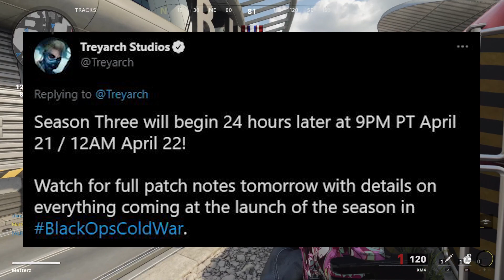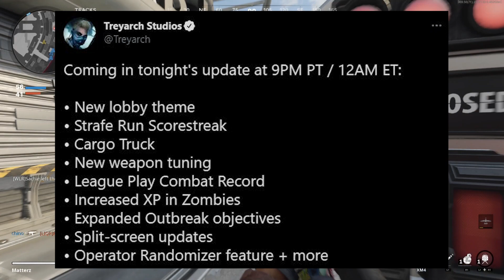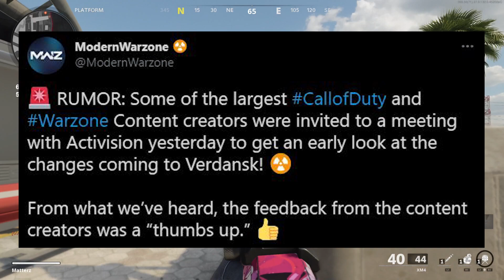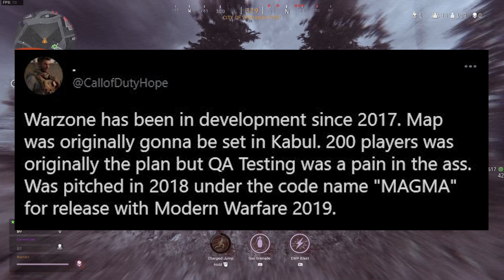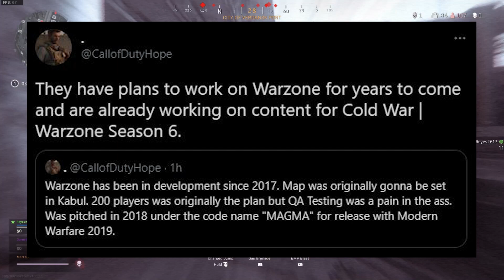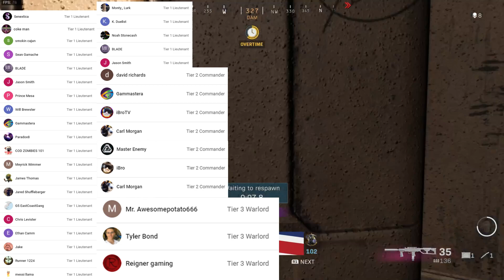EARLY Season 3 Content & Gameplay AVAILABLE NOW! Black Ops Cold War Season 3 Zombies MAJOR UPDATE!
--DOWNLOAD SEASON 3 EARLY! Black Ops Cold War ZOMBIES DLC MAPS, EASTER EGGS! CAPTAIN PRICE FREE DLC!

0:00 Intro
0:58 Download Season 3 Early Info!
1:30 Season 3 Release Times & Nuke Event Playable!
2:43 Early Season 3 Content AVAILABLE RIGHT NOW!
3:57 HUGE Zombies DLC Weapon Change!
5:15 YouTubers Early Access/Look At NEW Warzone Map
6:37 80’s Verdansk New Map Leaks!
7:23 Season 6 Confirmed & Warzone DLC Plans!
10:36 Outro